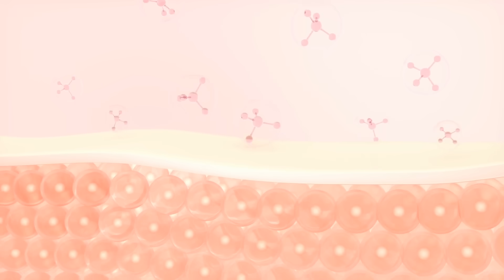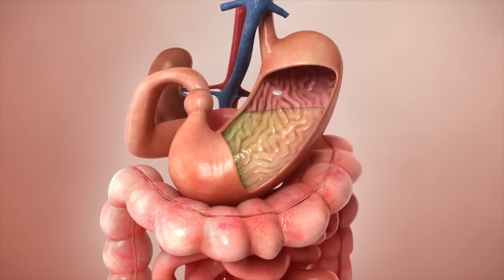Vitamin B1 and SUGAR Experiment: WARNING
Are you participating in a vitamin B1 and sugar experiment unknowingly? Some common ailments may stem from a vitamin B1 deficiency caused by too much sugar. In this video, I’ll explain how sugar depletes B1 and could leave you deficient.

0:00 Introduction: Vitamin B1 and sugar
0:12 What causes B1 deficiency?
2:49 Vitamin B1 functions
3:00 Vitamin B1 deficiency symptoms
3:50 Natural vs. synthetic vitamin B1
5:34 Benfotiamine
6:09 The side effects of sugar
6:56 Vitamin B1 foods

High-sugar diets can significantly affect your vitamin B1 levels. A vitamin B1 deficiency can cause fluid retention and lactic acid buildup, which can show up as restless legs syndrome. Many complications associated with diabetes type 1 and type 2 are related to vitamin B1 deficiency.

Vitamin B1, or thiamine, supports a healthy nervous system and the process that turns fuel into usable energy in the body.

Here are some of the warning signs of vitamin B1 deficiency:
•Nervous tension
•Irritability
•Restlessness
•Brain fog
•Air hunger
•Numbness on the bottom of feet and/or fingertips
•Hand tremors
•Confusion
•Low pulse rate
•Personality changes
•Low tolerance to stress
•Loss of coordination
•Headaches
•Constipation
•Insomnia

Allithiamine is a fat-soluble natural form of vitamin B1, which easily permeates the cell membrane and the blood-brain barrier. Benfotiamine is a fat-soluble form of vitamin B1 that may be beneficial for people with blood sugar issues.

Pork, beef, organ meats, eggs, fish, and nuts are the best food sources of vitamin B1. Unfortified nutritional yeast is also a good source.

I hope this increases your awareness about the side effects of sugar and vitamin B1 deficiency (thiamine deficiency).